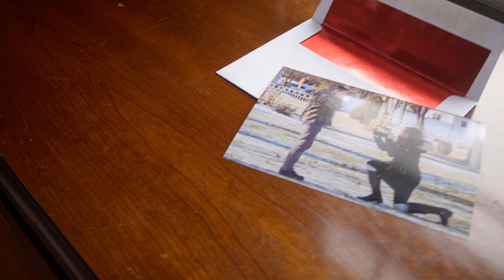Send Love with JAM®!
Follow their story on @jampaper! JAM Paper has everything you need to send love any day of the year.